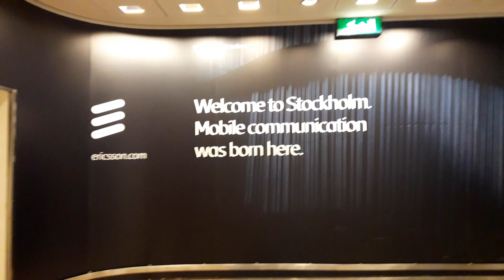On Coronavirus and 5G victims in Arlanda airport 20200206 1134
Girl was from Istanbul flight we think. I took a free tea with milk on flight from Ankara Turkey to Sthlm. I talked to a usual influensa sick priest in Stockholm area and now morning after I have temperature, feel fever.

Convincing explanation of bogus Corona virus to cover upp 5G victims by Joe Imbriano fr Fullerton Informer